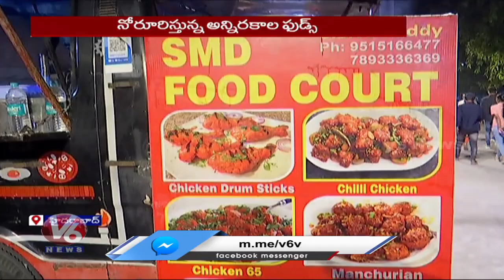Special Story On Hyderabad Food Truck Business | Midnight Food Trucks | V6 Kitchen